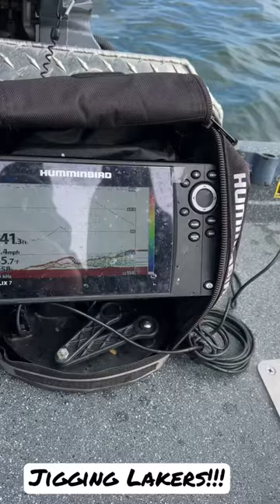Jigging up lake trout!!! fishing lakers jigging humminbird.